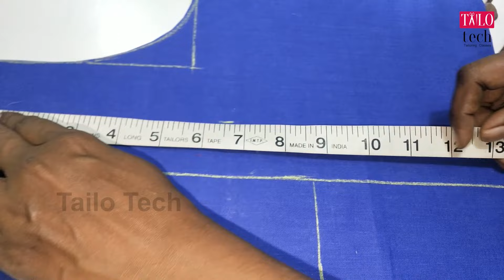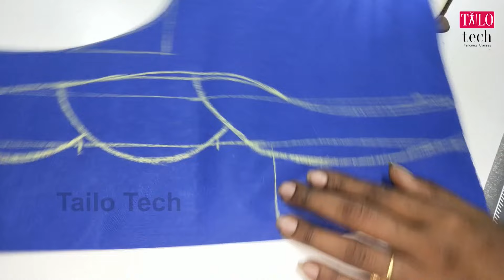Beautiful Patch Work Blouse Design | How to Stitch Patch Work Back Neck Design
How to stitch patch work blouse back neck design beautiful blouse design in easy method deferent look blouse design for border silk saree இது மாதிரி தச்சா பேட்ச் ஒர்க் பிளவுஸ் டிசைன் அழகாயிருக்கும்

Tailo Tech is the best tailoring classes Channel
All Stitching Classes Videos